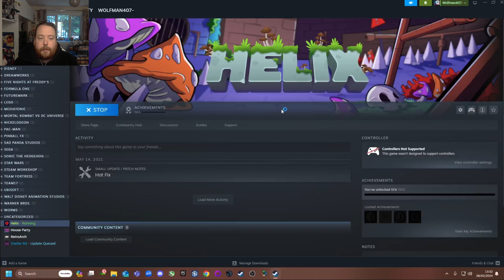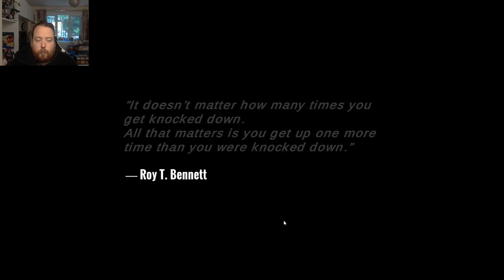Helix Gameplay - It's Super Meat Boy with Gravity!!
Today I tackle a Super Meat Boy like game that involves gravity. Plus it is free on Steam and not one of those "Free to play" games where you can buy extra stuff in the game, but is otherwise free. Also very limited achievements too.

If you enjoyed the video, please Like, Share, Comment and consider subscribing (and if you do subscribe, or you are already subscribed, hit the bell, so you get notified of my new videos)!

See ya in the next one! All my videos (except for shorts, which are uploaded infrequently) are uploaded every day at 1pm BST (British Summer Time).